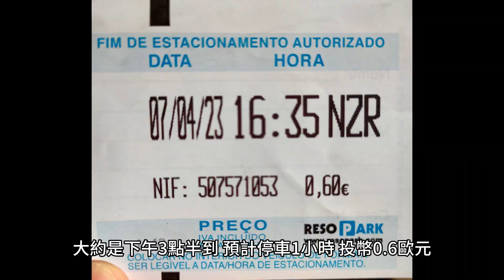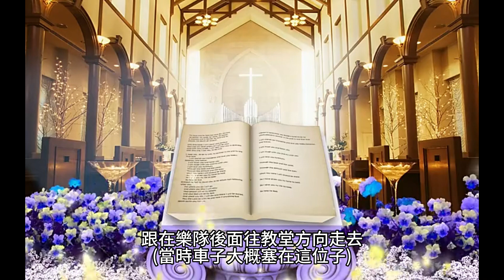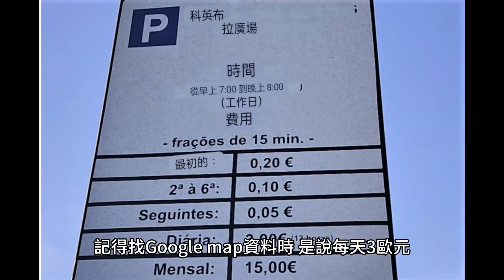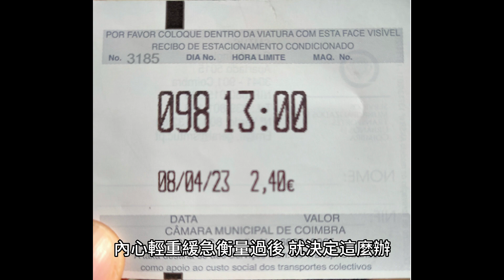葡萄牙自駕碎碎念 第二天下午歐比多斯 納札雷行程 Self-driving in Portugal, Obidos Nazaré itinerary on the second afternoon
在葡萄牙第二天下午的行程  到浪漫婚禮小鎮歐比多斯 以及充滿陽光沙灘的納札雷
In the afternoon of the second day in Portugal, go to the romantic wedding town of Óbidos and Nazaré, which is full of sunny beaches.